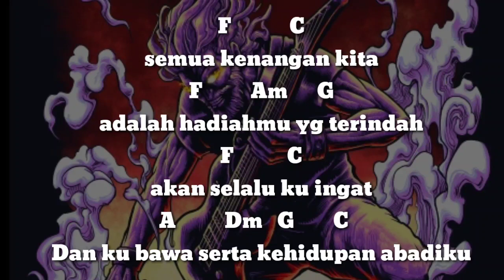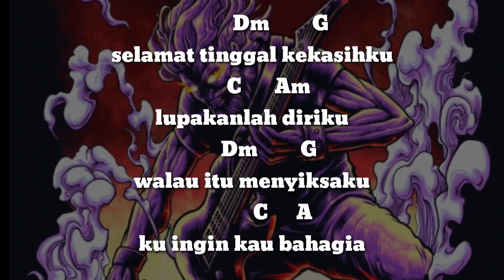J-Rocks - Selamat Tinggal Kekasihkku (KARAOKE) Chord+Lyric